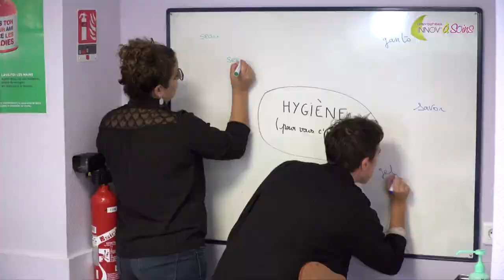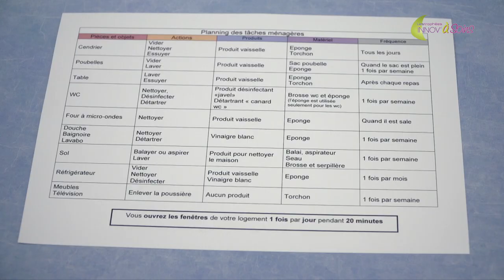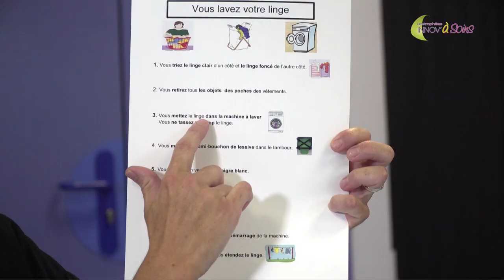L'hygiène des patients schizophrènes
Le centre de jour Saint-Gervais à Rouen a mis en place un programme d’éducation en hygiène à destination des patients souffrant de schizophrénie. L’objectif, les sensibiliser à l’importance de l’hygiène et favoriser leur réhabilitation psychosociale.

Réalisation : Direction de la communication
Journaliste : Mathilde LAPOTRE
Cameraman : Christophe DUVAL
Monteuse vidéo : Jennifer LIOT